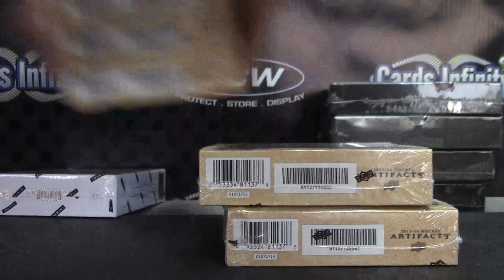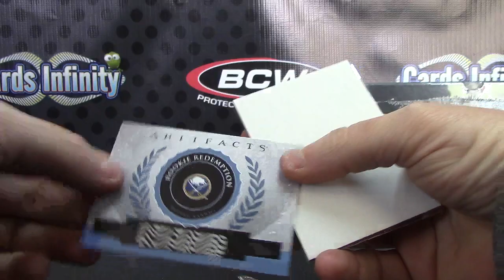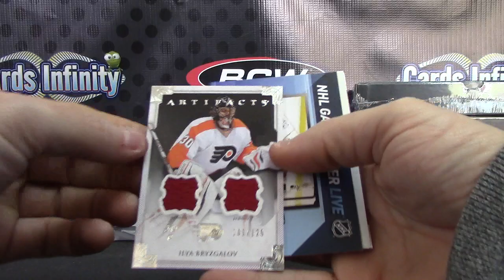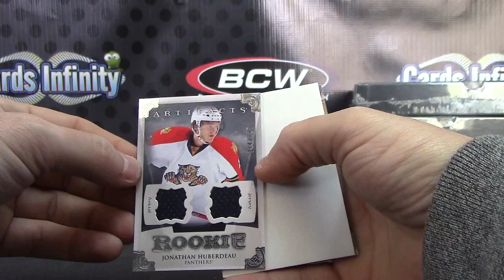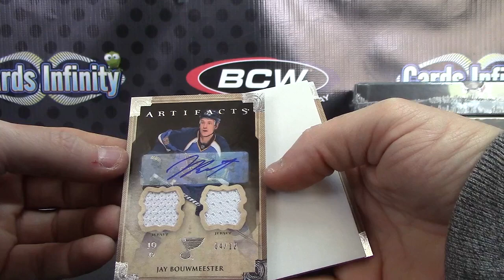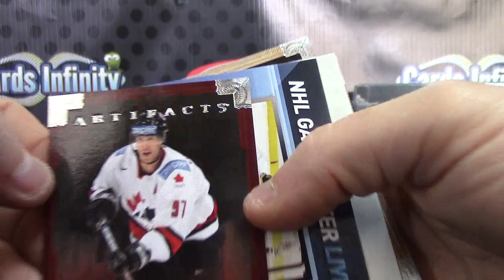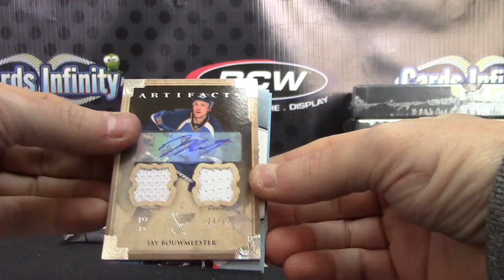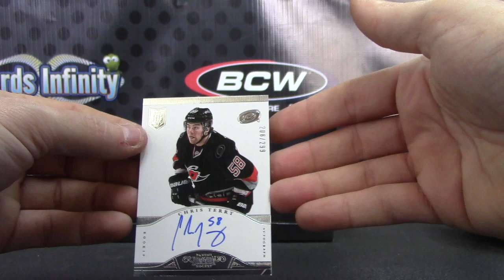Mike's 13/14 Artifacts & Dominion Hockey 3 Box Break